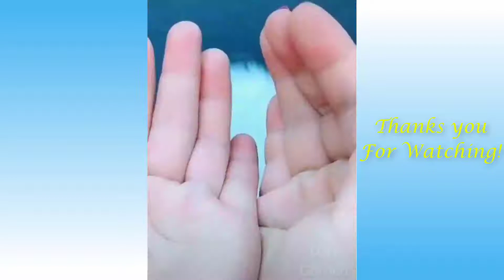Funny and Cute Cat's Life ! Cats and Owners are the best friends Videos